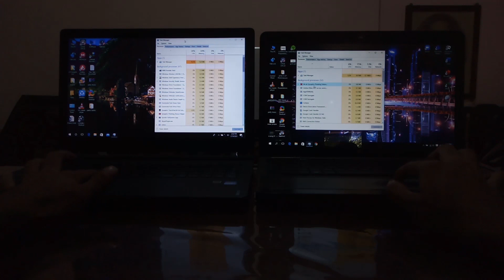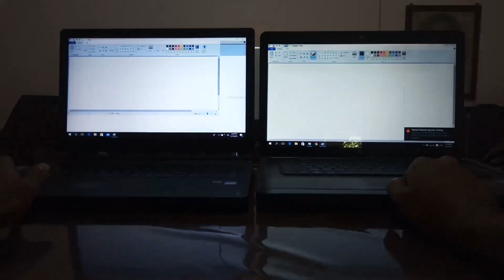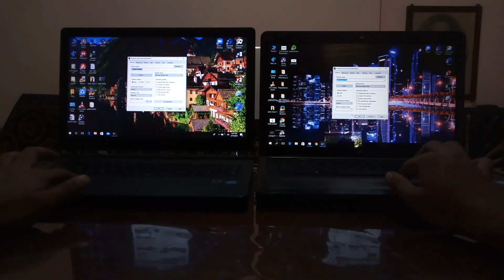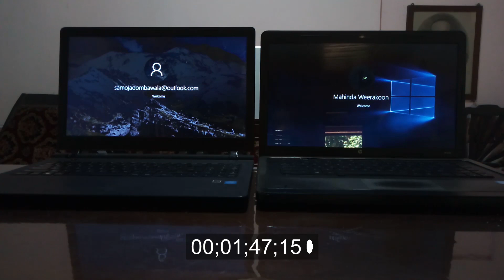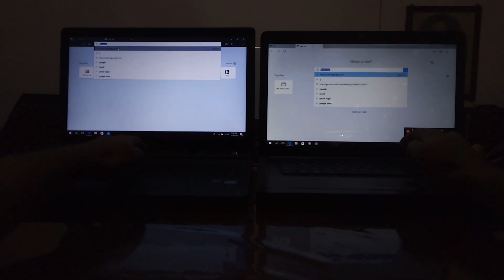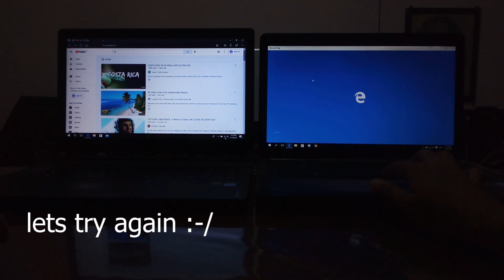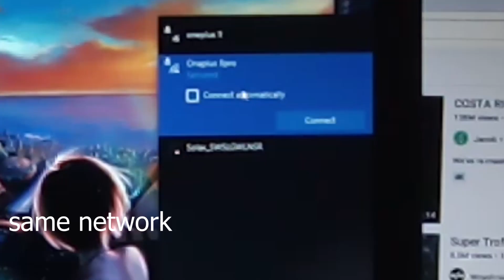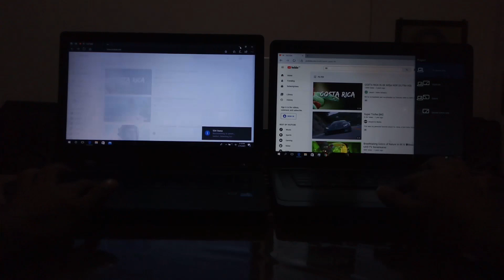Intel core i3 2310m vs Celeron n2840 (2GB RAM)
Speed test between intel core i3 2nd gen vs intel Celeron n2840.both of these devices are equipped with 2GB DDR3 RAM

HP 630 equipped with 2nd gen intel core i3 processor
Lenovo idiapad 100 equipped with intel core celeron n2840 processor
HP 242 g1 equipped with intel core i5 3230m 3rd gen processor

please do note  Microsoft office versions are different  on both laptops.(i3 lap has 2019 version and celeron has 2013 version so loading times may differ)

Intro:(0:00)
startup speed:(0:13)
Task manager info:(0:34)
Application opening speed:(1:33)
Decompression speed:( 3:28)
compression speed:(4:35)
Restart speed:(5:57)
Web browsing and video playback:(8:13)
i3 youtube test:(11:58)
celeron youtube test:(12:18)
i5 youtube payback:(13:00)
shut down speed:(15:51)